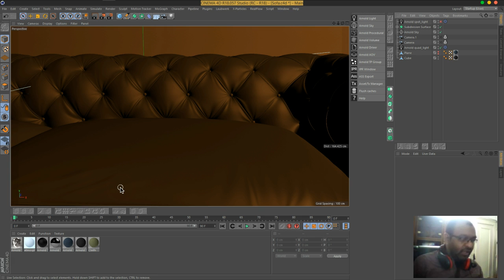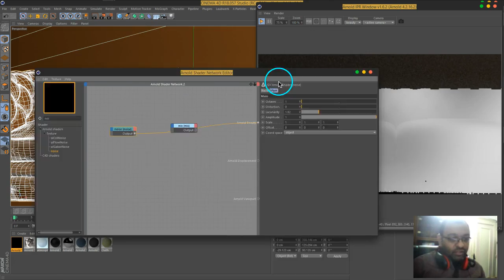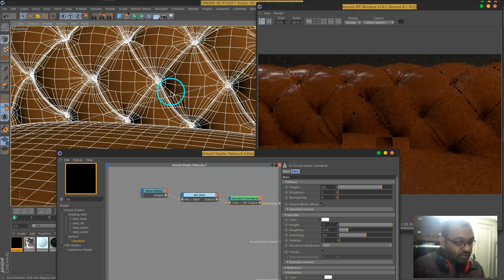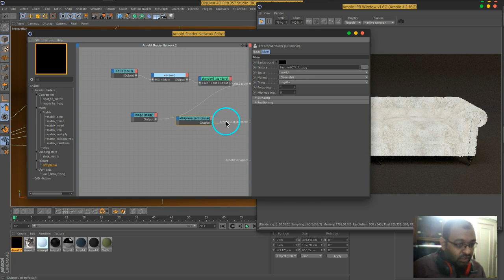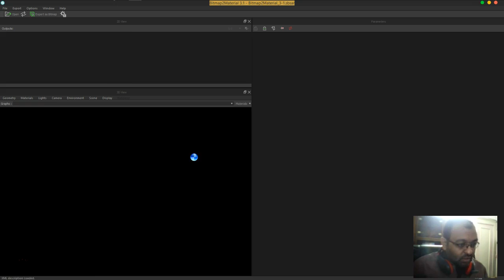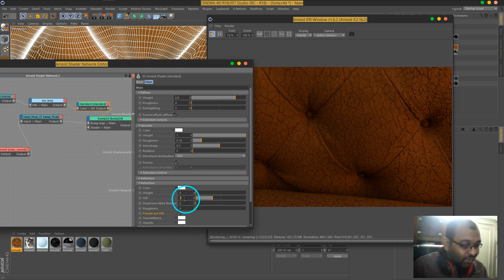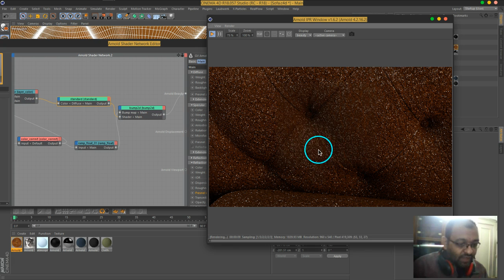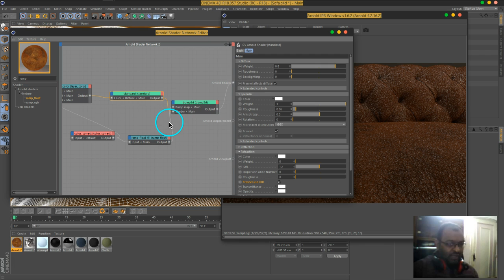18 Vol 2 C4DtoA Leather Part01